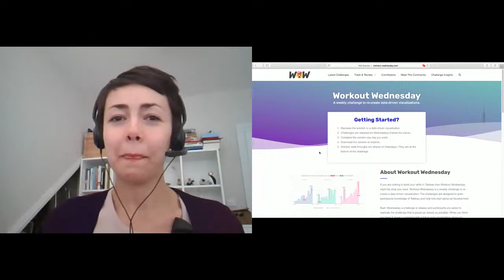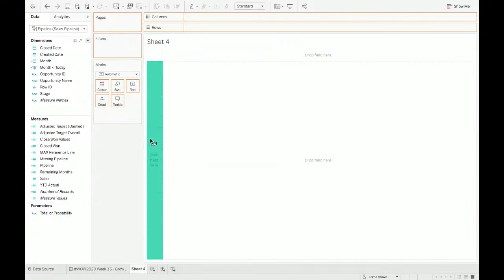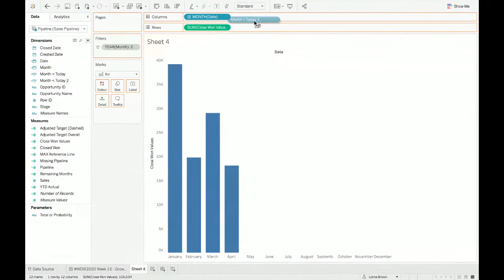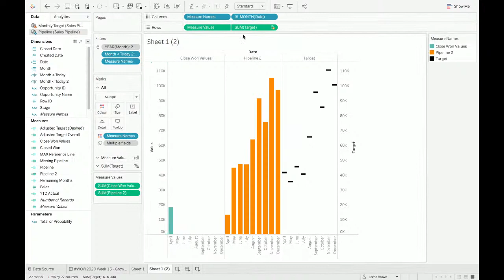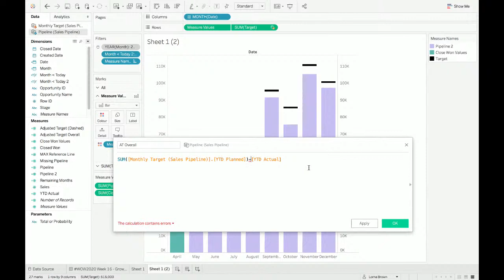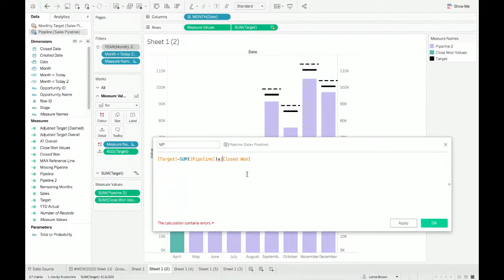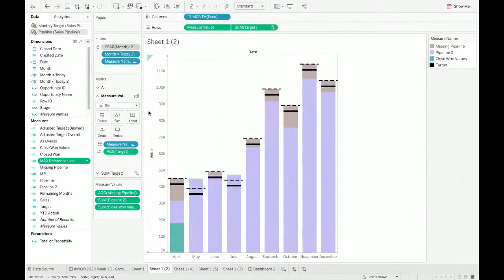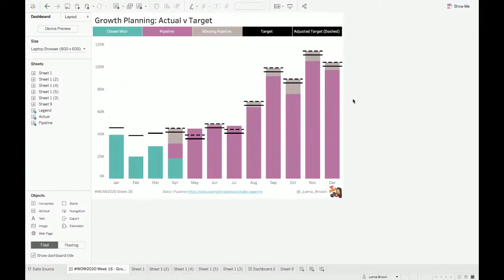Friday Data Lunch & Learn: Featuring Zen Master Lorna Brown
Up your data skills while you have lunch with our Friday data-themed Lunch & Learns!

Grab your lunch and join us at 12:30 on Friday 17 April to virtually meet new 2020 Tableau Zen Master Lorna Brown. Lorna tell you about how she got started with data, also talk about how she approaches solving Workout Wednesday (WOW) challenges. She’ll finish by putting what she says into action and show you how she set and solved this week’s WOW (week 16’s challenge).